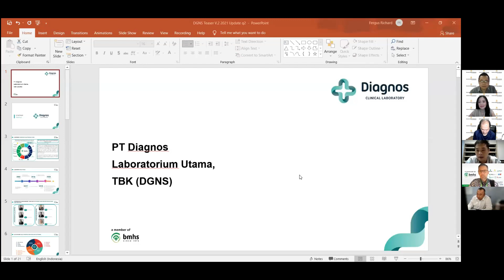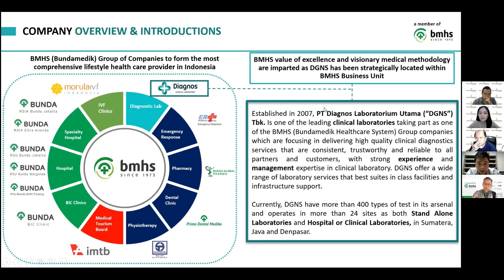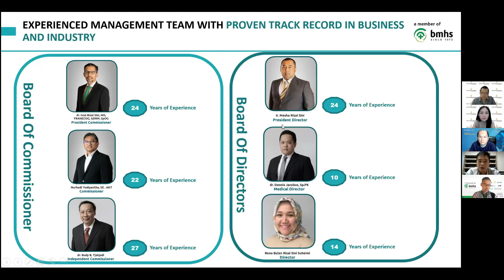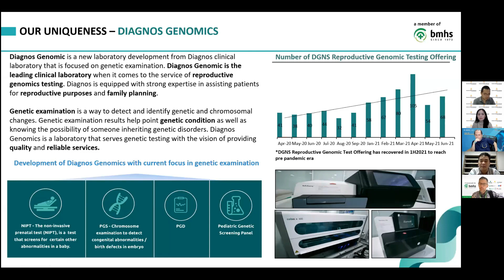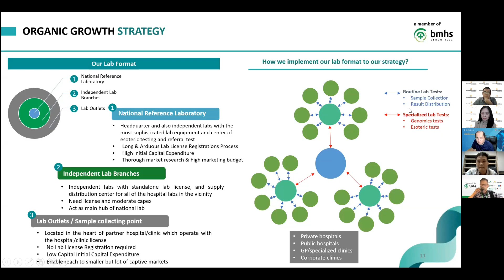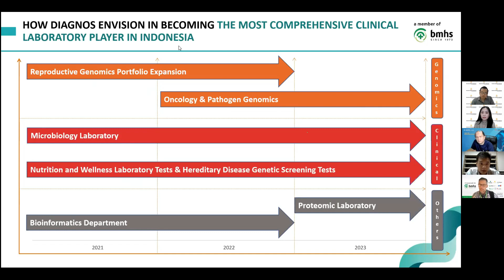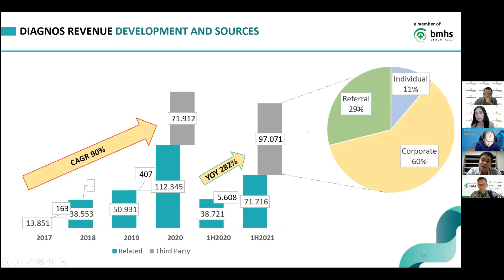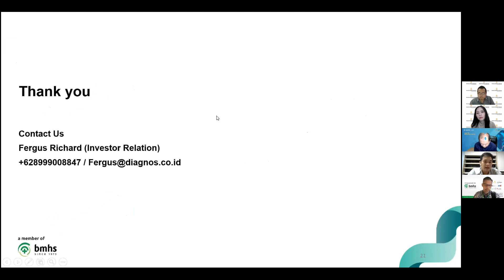MEET THE CEO PT DIAGNOS LABORATORIUM UTAMA tbk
Pada video kali ini kami mendapat kehormatan kedatangan Bapak Ivan Rizal Sini
, Komisaris Utama dan Bapak Mesha Rizal Sini, Direktur Utama PT Diagnos Laboratorium Utama  Tbk. Dengan kode saham DGNS. Di sini kita bisa lebih mengenal perusahaan, bagaimana kondisi sekarang dan peluang apa yang ada untuk ke depannya. Adapun ini bukan anjuran untuk membeli atau menjual, hanya sebagai bahan pembelajaran.

Apapun yang dibahas di video kami bukanlah anjuran Beli atau Jual tapi  hendaklah dijadikan bahan pembelajaran untuk dikaji lebih lanjut.

Karena resiko keuntungan dan kerugian ada di tangan pemilik modal masing-masing.

Hendaklah pemilihan saham disesuaikan dengan risk profile masing2, karena setiap keputusan mengandung resiko.

Semua materi dalam video kami adalah bertujuan untuk edukasi, bagi yang memerlukan bimbingan edukasi lebih lanjut kami menyediakan beberapa kelas.

PELATIHAN DIBAGI 3 Pelatihan :

PELATIHAN STEP 1 - BASIC FUNDAMENTAL
Dalam pelatihan ini diajarkan :
- Cara Mendapatkan Data2 Penting dalam menganalisa Saham
- Cara membaca laporan keuangan
- Cara memahami dan menghitung ratio keuangan
- poin2 penting di laporan keuangan
Bonus :
- Contoh kasus pembelajaran laporan keuangan
- pilihan saham untuk ditabung

PELATIHAN STEP 2 - VALUE + GROWTH INVESTING (MENCARI SAHAM MULTIBAGGER)
- Mindset benar dalam berinvestasi
- Logika dibalik laporan keuangan yang belum diketahui banyak orang
- Menemukan ciri2 saham Multibagger
- Screening Calon-calon saham multibagger
- Menemukan Harga Wajar yang simple tapi powerfull
- Money management & Investment plan
- FGC & Bedah Emiten kelompok (Praktek Langsung)
Bonus :
- Tanya Jawab pa Donald di sesi FGC
- Jurnal Investment
- Akses ke group Alumni : Bahas Emiten perbulan & Diundang ke acara Khusus

PELATIHAN STEP 3 - INTERMEDIATE CLASS
- Cara mencari valuasi Saham Intermediate (DCF)
- Cara Identifikasi laporan keuangan Fraud
- Mengetahui lebih dalam tentang GCG Perusahaan
- Strategi Investasi di masa Bullish atau Bearish
Bonus :
- Money Management
- Teknikal for Best Entry poin
- Group Coaching & Latihan Bedah Emiten

Info Lebih Lanjut :
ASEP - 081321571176